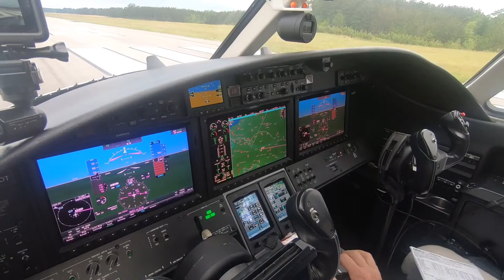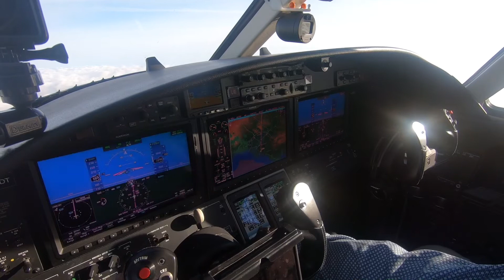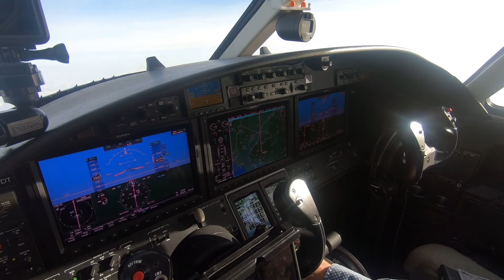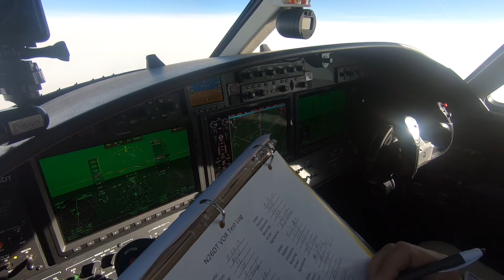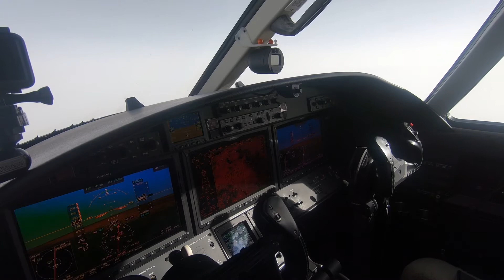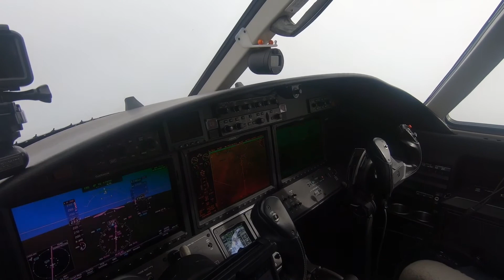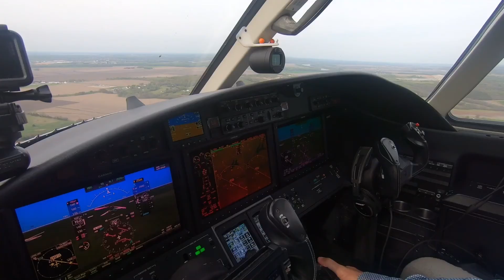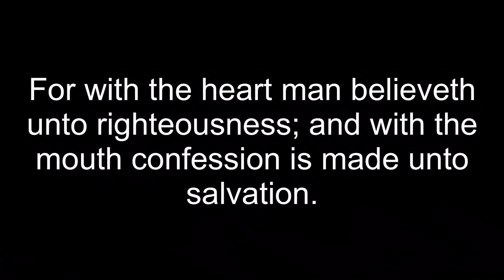Citation M2 | Lawrence, KS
I have three passengers today. Two of them are getting off in Lawrence and one is going on to Oklahoma with me(next video).